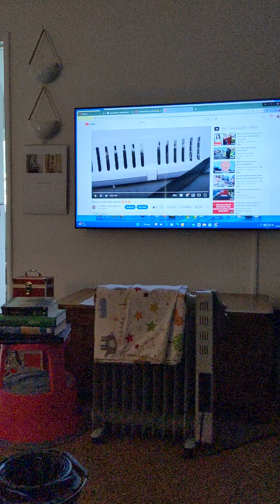Cat Bite and Scratch 😹 That is Love 😻😲🤭🥰